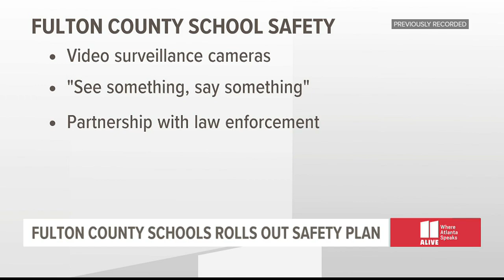Atlanta news for Monday morning, August 15, 2022